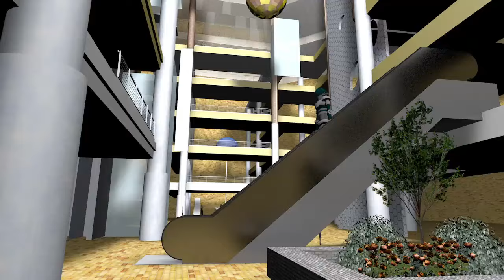'Til I Arrive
A lonely robot searches for a place to arrive but never seems to find one.